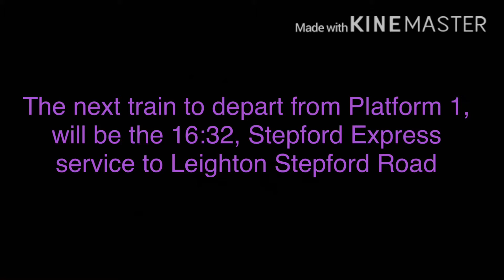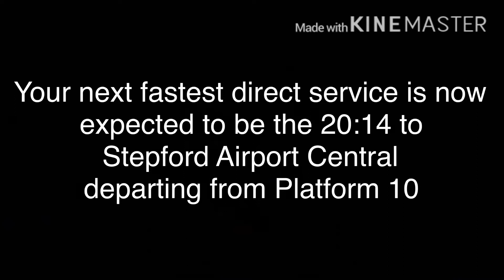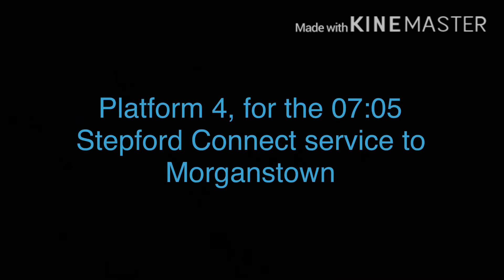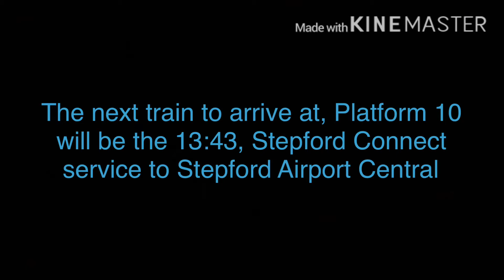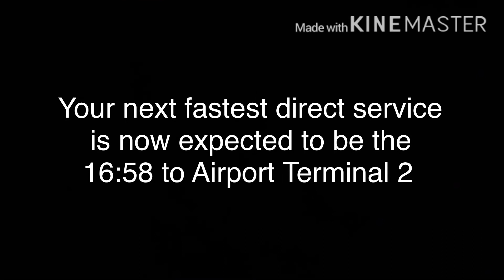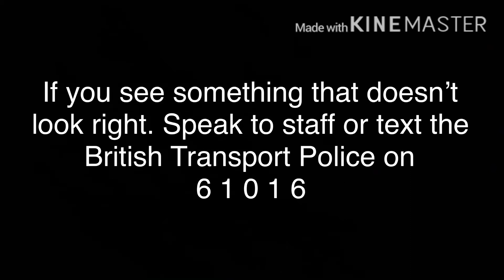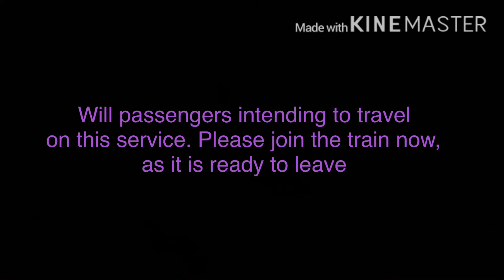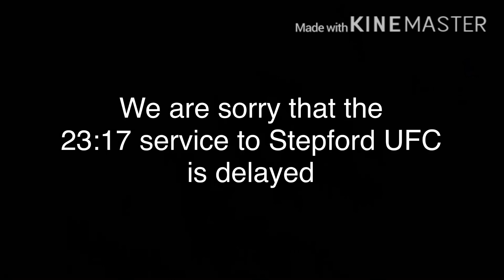SCR - Customized Announcements at Stepford Central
Outstanding Note: Thanks for getting this video up to 6K+ views and 100+ likes! This is my biggest numbers yet in my channel! I really appreciate it. :D

Hi everyone! Welcome to another video. This video shows Customised Announcements at Stepford Central Station. This is based on SCR. It features different announcements to the ones in-game right now but still with the same voice. :)

Voice: Hugh (UK)